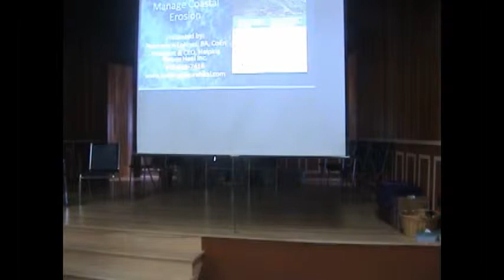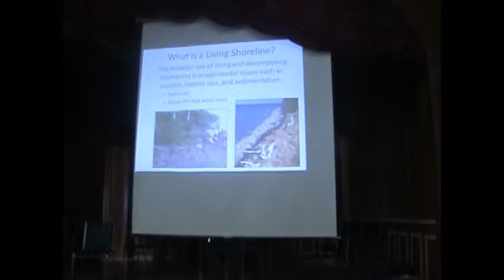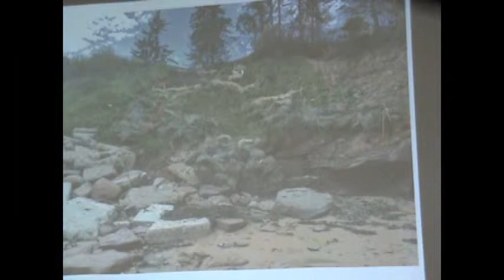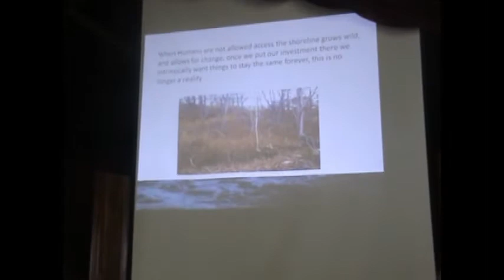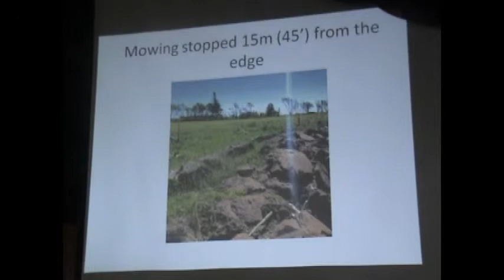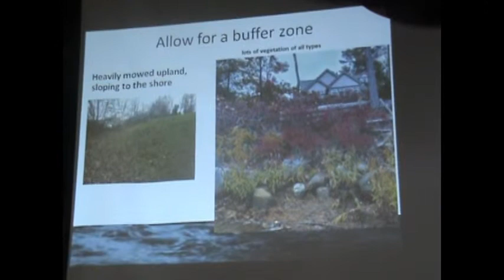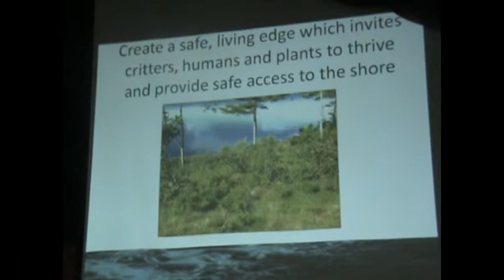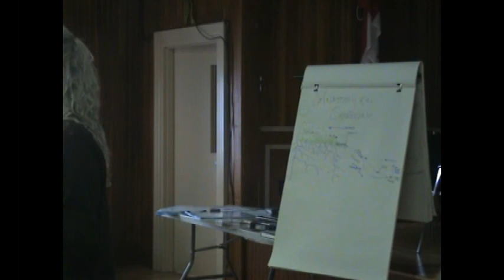Restauration du littoral - côtes vivantes / Shoreline restoration - living shorelines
16 Mars 2019 - Causerie du GDDPC avec Rosemarie Lohnes, Présidente Designer pour Helping Nature Heal Inc. en partenariat avec l’Association du bassin versant de la baie de Shédiac et le club de jardin « In Giardino » au Young Smith Hall à Shédiac Cape

March 16, 2019 - GDDPC talk with Rosemarie Lohnes, Designer President for Helping Nature Heal Inc. in partnership with the Shediac Bay Watershed Association and the «In Giardino» Garden Club at the Cape Young Smith Hall in Shediac